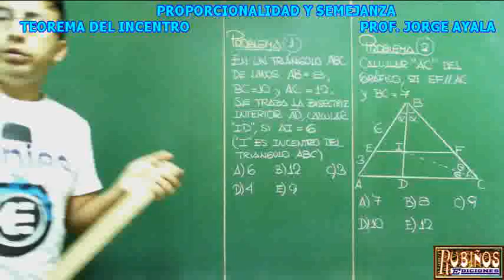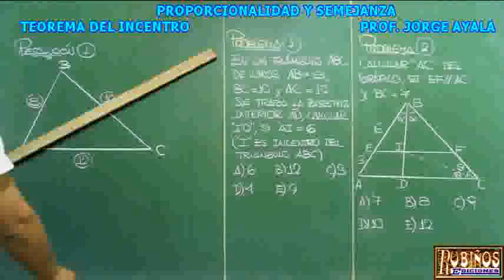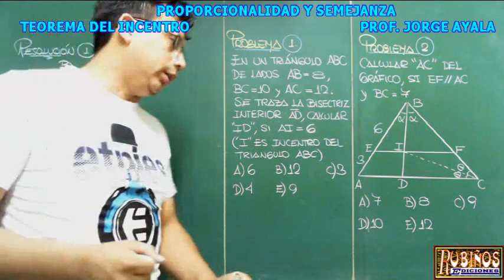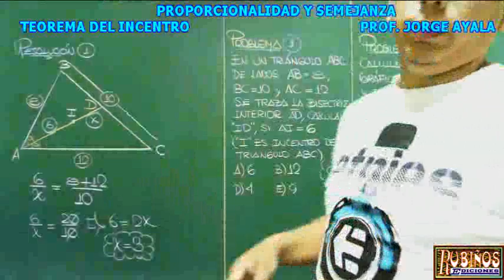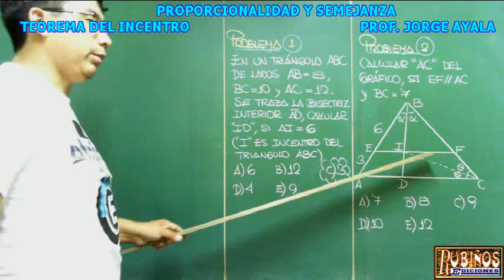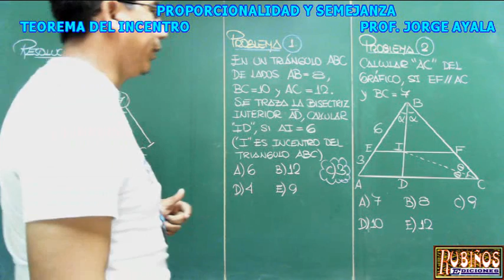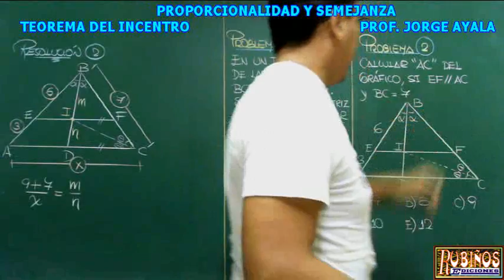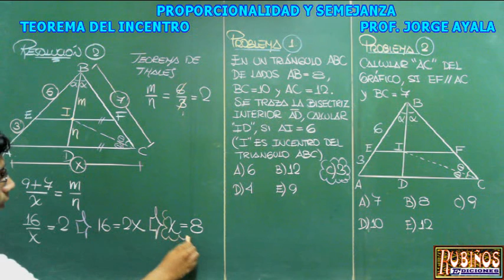EL TEOREMA DEL INCENTRO EJERCICIOS RESUELTOS